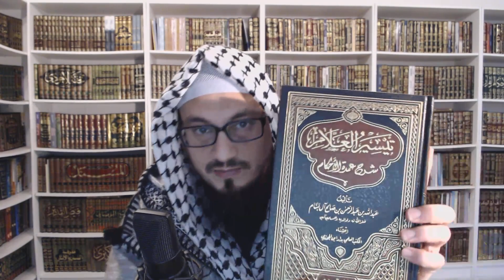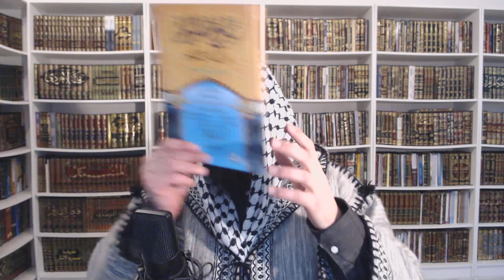Programme d'étude de livres de Hadith - Partie 1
Vous pouvez contribuer à notre humble da'wah en nous aidant à en supporter les frais inhérents par un don à :

Imam et conférencier diplômé de l'université islamique d'Al Azhar au Caire